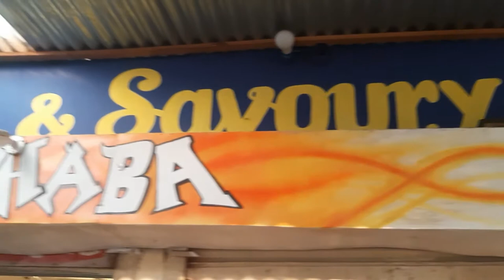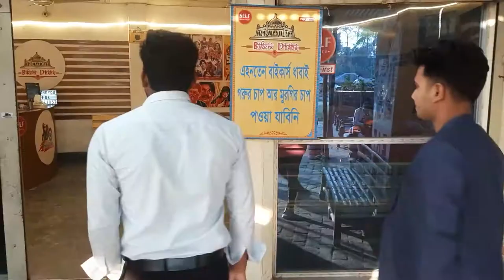Bangladesh sea food tour | কাঁকড়া ভুনা খাইতে এতো মজা কেনো?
kakra_khawa_haram_na-halal
kakra_gari_kakra fry